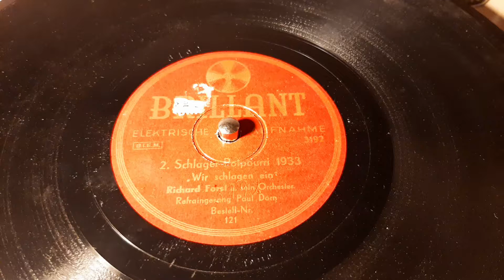Richard Forst - Paul Dorn (vocals) - Schlager Potpourri, Teil 2 - 78 rpm - Brillant 121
"Wir Schlagen Ein".
Made in Germany, 1933.
Flip: Angelika.